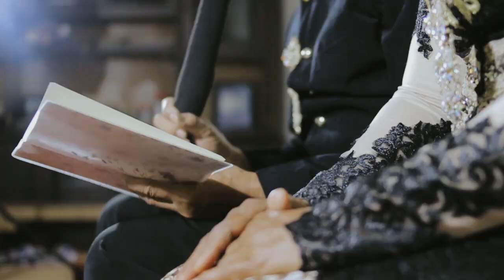WEDDING SINEMATIK TULUNGAGUNG// ZUNITA & JHONNY //HDTULUNGAGUNG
hdsinematulungagung
Jl. Sidoluhur , Mojosari, Kauman, Tulungagung
, Jawa Timur, Indonesia.